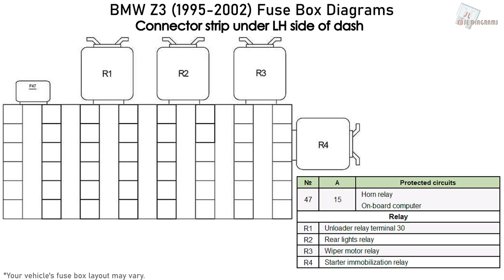BMW Z3 (1995-2002) Fuse Box Diagrams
Fuse Box Diagram BMW Z3 1.8L, 2.1L, 2.0L and 3.2L - 1995, 1996, 1997, 1998, 1999, 2000, 2001, 2002